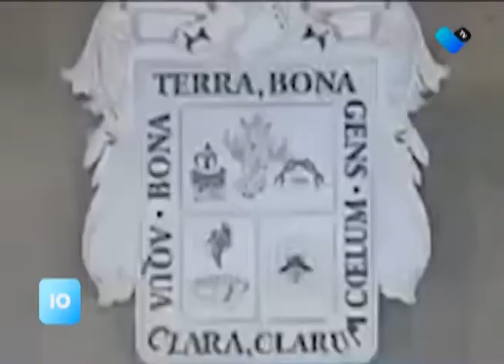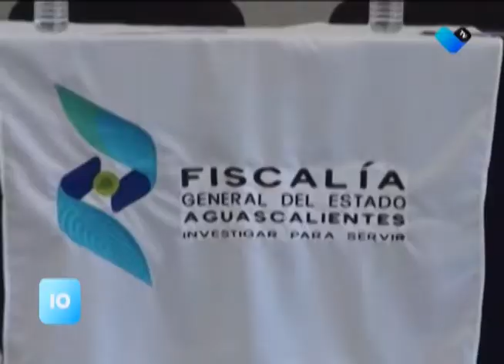EDITORIAL CON LETICIA MEDINA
RECIBE LA FISCALÍA DEL ESTADO, RECOMENDACIONES DE LA CNDH.

Son más de 20 casos de presuntas violaciones a los derechos humanos de los detenidos, que van desde torturas hasta ataques sexuales.